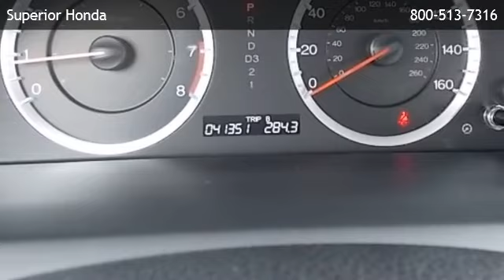2010 Honda Accord LX-P Automatic Sedan - Chalmette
Superior Honda
 is offering a 2010 Honda Accord LX-P Automatic Sedan in Harvey, LA.

Stock Number: R19511A
Engine: 2.4L DOHC MPFI 16-valve i-VTEC I4
Transmission: 5-Speed A/T
Exterior Color: Polished Metal Metallic
Interior Color: Gray
Mileage: 41351

5-speed a/t, 2.4l dohc mpfi 16-valve i-vtec i4, front wheel drive, (2) 12v pwr outlets, 5 passenger seating, air conditioning w/air filtration system, cargo area light, center console w/sliding armrest, cloth, cloth front bucket seats -inc: 8-way pwr driver seat, coin box, cruise control, dual front seatback pockets, dual illuminated visor vanity mirrors, floor mats, fold-down rear seat center armrest w/trunk pass-through, fold-down rear seatback, front & rear cup holders, illuminated lockable glove box, immobilizer theft-deterrent system, instrumentation -inc: backlit gauges, maintenance minder system, map lights, power seat, pwr door locks w/programmable auto-lock, pwr windows w/front auto-up/down, rear window defroster, remote entry system w/pwr window control, remote trunk & fuel filler door release, security system, side door pockets, steering wheel-mounted illuminated audio controls, sunglasses holder, tilt & telescopic steering column, warning lights -inc: door & trunk open, body-colored bumpers, body-colored door handles, body-colored pwr mirrors, chrome window trim, multi-reflector halogen headlamps w/auto-off, p215/60hr16 all-season tires, variable intermittent windshield wipers, chrome exhaust finisher, direct ignition system, double wishbone front suspension, drive-by-wire throttle, front & rear stabilizer bars, independent multi-link rear suspension, pwr ventilated front/solid rear disc brakes, variable pwr rack & pinion steering, 3-point seat belts in all seating positions -inc: front automatic tensioning system, 4-wheel anti-lock brake system (abs) w/electronic brake distribution (ebd), advanced compatibility engineering (ace) body structure, brake assist, child-proof rear door locks, daytime running lamps, dual-chamber front side airbags w/passenger-side occupant position detection system, dual-stage, emergency trunk release, outboard lower anchors & tethers for children (latch), rear center child seat tether anchor, side curtain airbags, side-impact

Superior Honda
1845 Westbank Expressway
Harvey,LA 70058